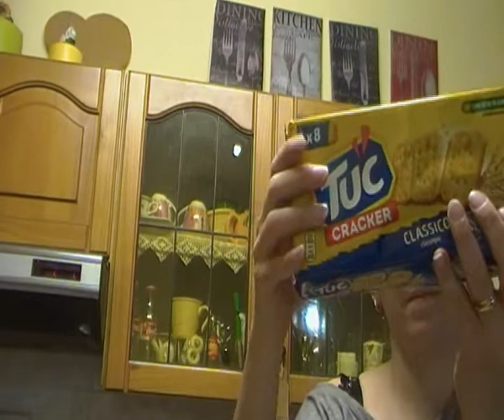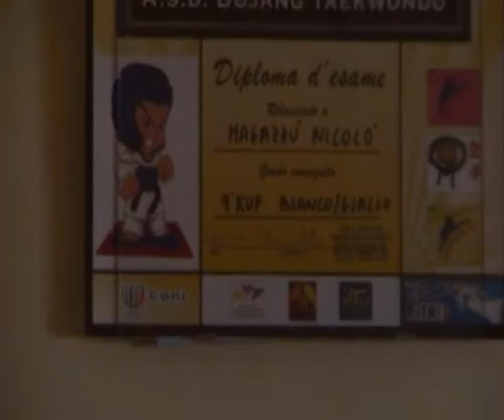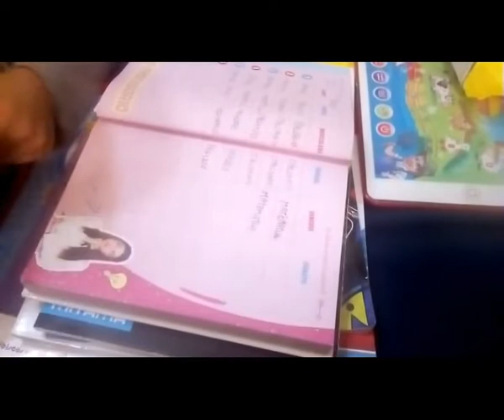Svuotaspesa lidl e piccolo vlog... il giro d'Italia passa da noi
ti aspettiamo